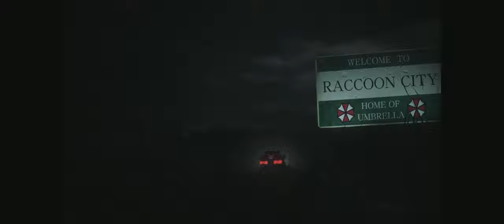RESIDENT EVIL 2 PC Gigabyte RX 6700 xt Gaming OC Best Graphics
MSI B550 MPG Gaming Plus
AMD RYZEN 7 5800X
G.SKILL RAM 16GB